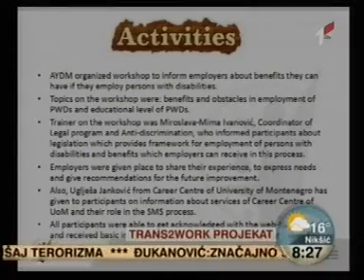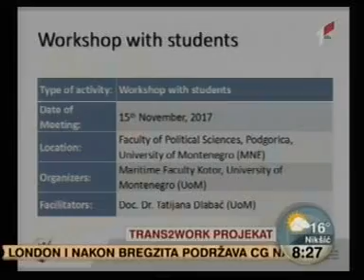Projekat Trans2Work, radna praksa u okviru programa mobilnosti za studente s invaliditetom